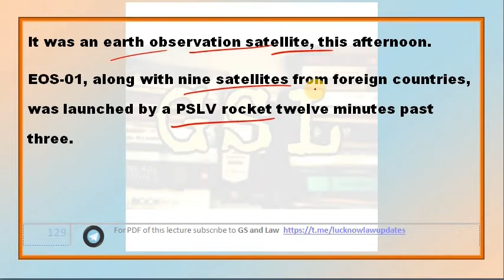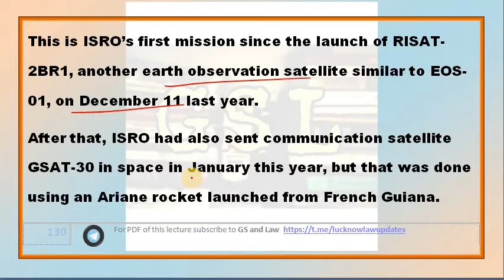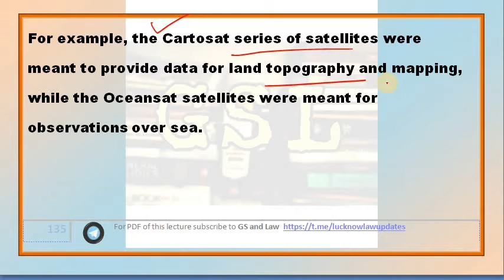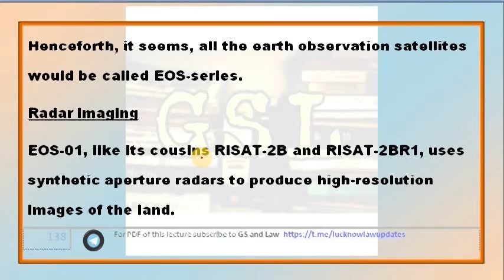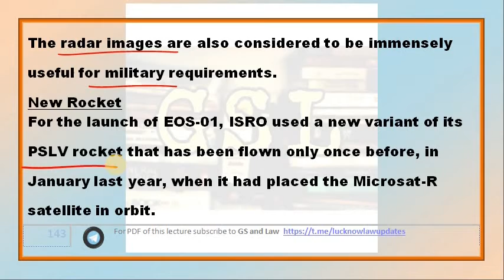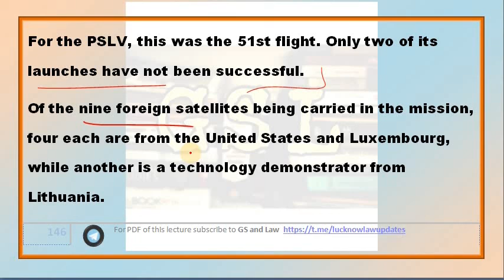India's New EOS-01 satellite [in HINDI] by GS and Law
Topics covered-
Earth Observation Satellite
ISRO naming of Satellites